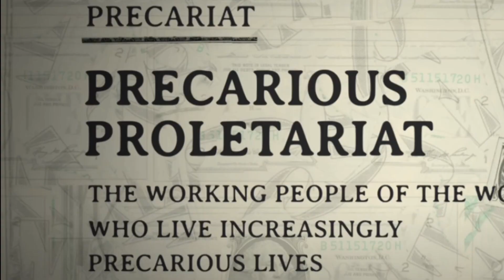Breaking!!! Pierre Calls Out Liberals Stalling Tactics At Finance Committee Meeting On WE Brothers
Pierre Calls Out Liberals Stalling Tactics At Finance Committee Meeting On WE Brothers Visit

Commentary by David John & music by Da' Deplorables, Research by Nicky Thomas & Miss Silent Partner...

Safe Space Cafe a Media Company out of Niagara Falls, Canada.  This channel focuses on current politics of Canada, USA & Asia Pacific...